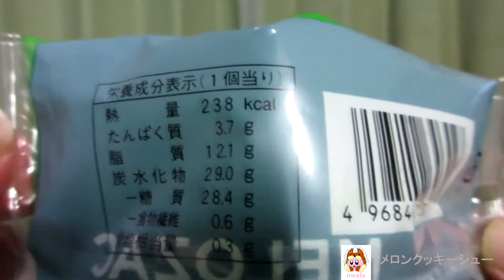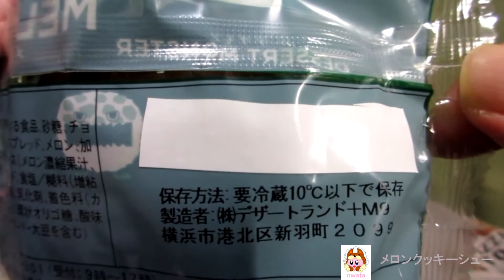🏪🍈【洋生菓子】ファミリーマートから20年8月18日 発売！クッキー生地のザク食感とゼリーのぷる食感が感じられるシュークリームを食べてみた！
ファミリーマートから
2020年8月18日 発売！
「メロンクッキーシュー」を紹介します。
・製造者　デザートランド
※本商品は軽減税率対象商品です。税率8%の価格を掲載しております。
・カロリー　238kcal(1個当たり)‹推定値›
・販売地域：全国（沖縄を除く）
・アレルゲン：卵・乳成分・小麦・アーモンド・大豆使用。
・説明
　‣爽やかな見た目のシュークリームです。赤肉メロンピューレを使用したクリームに、果肉に見たてたゼリーを合わせました。クッキー生地のザク食感とゼリーのぷる食感が感じられるシュークリームです。